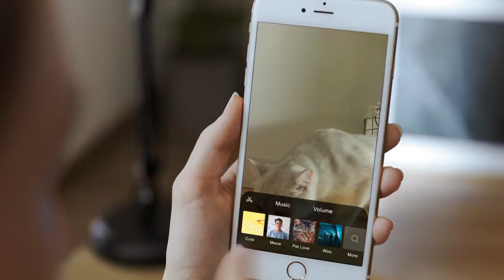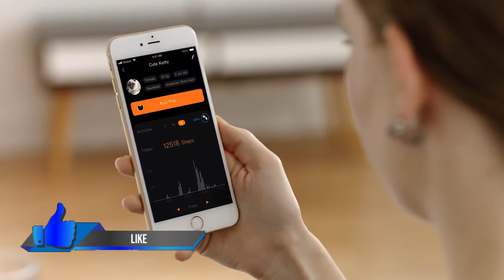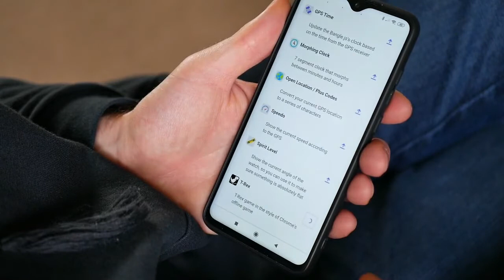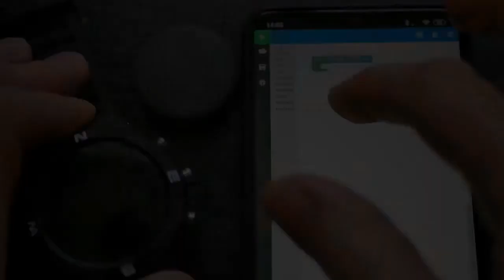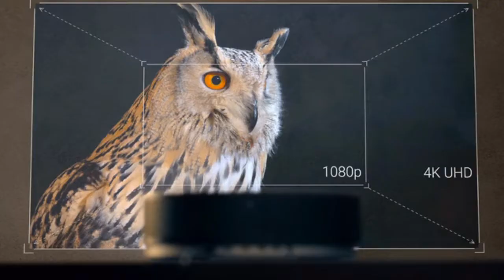Top 5 Useful Gadgets|You can Buy On Amazon|New Invention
MY CHANNEL TOPICS.